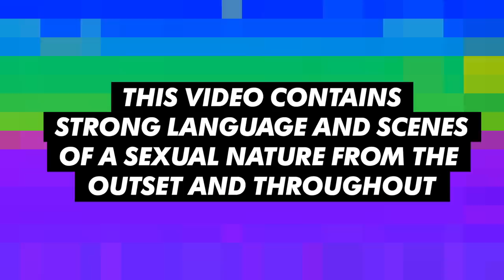Geordie Shore 16 | What’s Coming Up Teaser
Buzzin! The Geordies are back with more banter, more fights, and two new housemates.